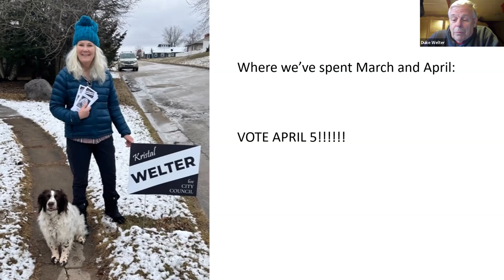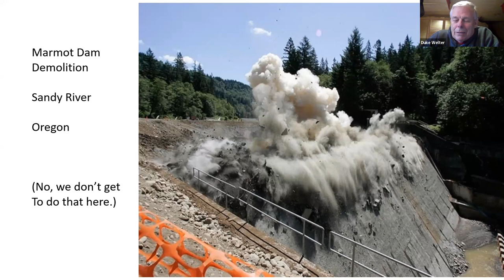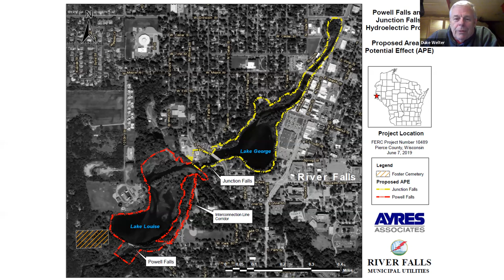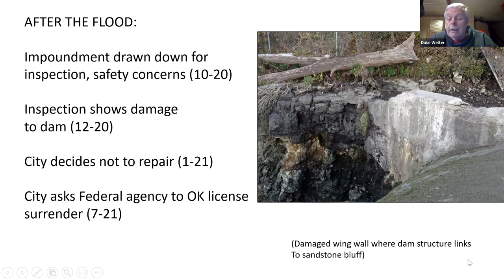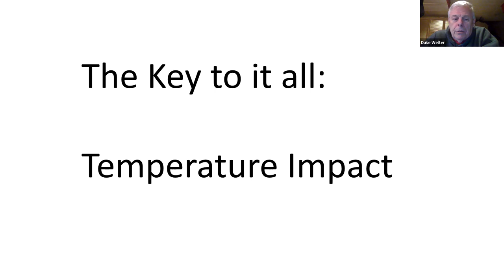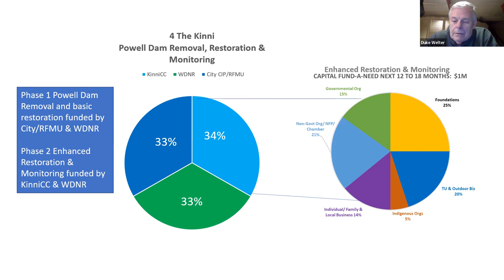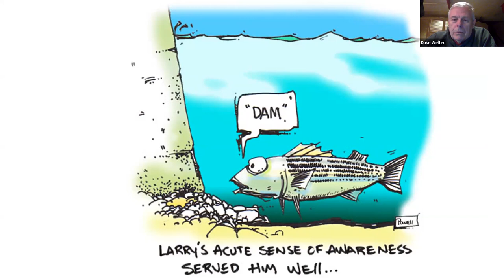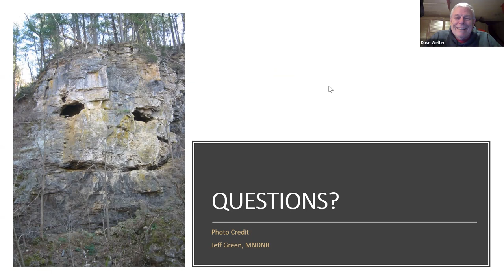Restoring the Kinnickinnic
Duke Welter, one of the leaders in the Powell Dam Removal and Lower Kinnickinnic Restoration Effort covers the history of the river and the benefits we expect from the restoration effort at a meeting of the Hiawatha Chapter of Trout Unlimited